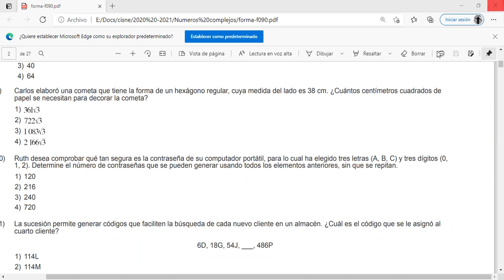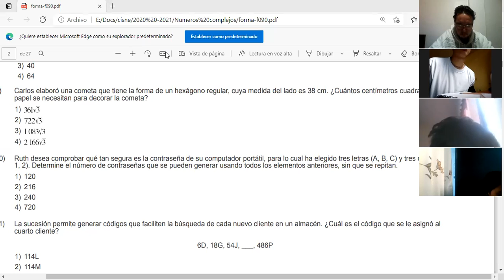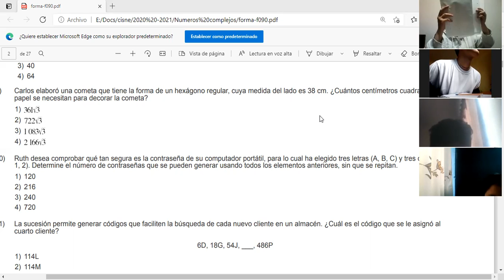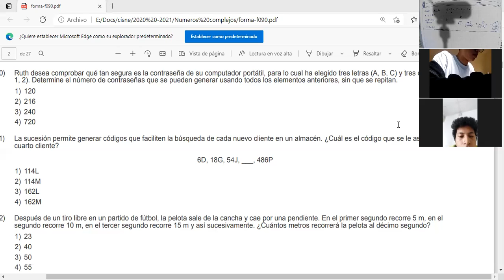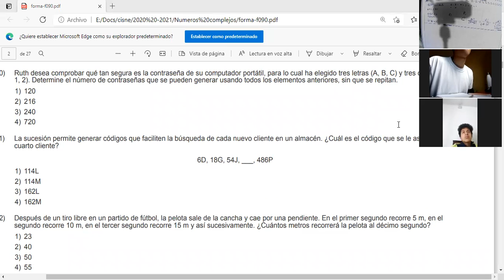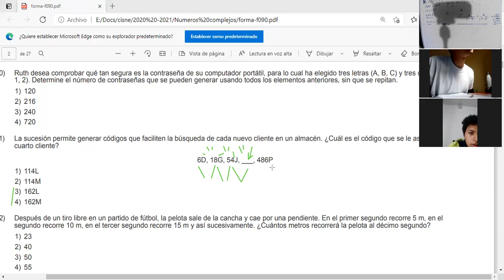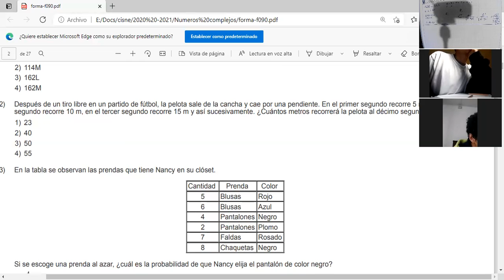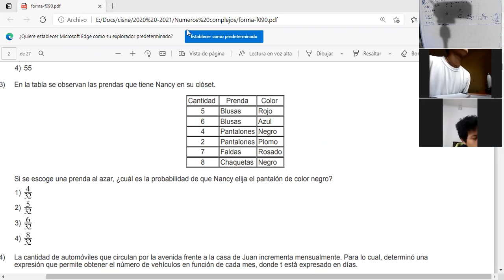3BGU B NUMEROSCOMPLEJOS JAVIER 17MAR2021